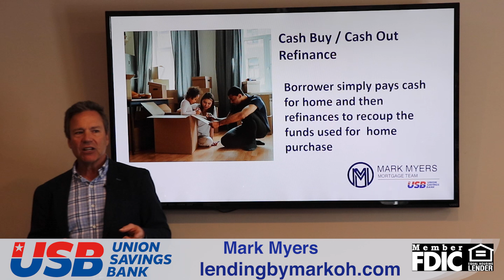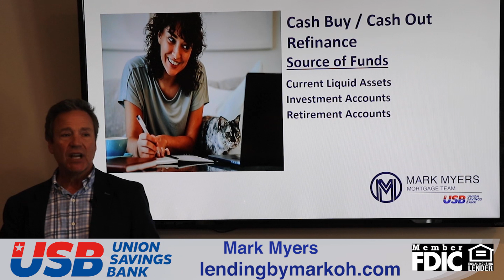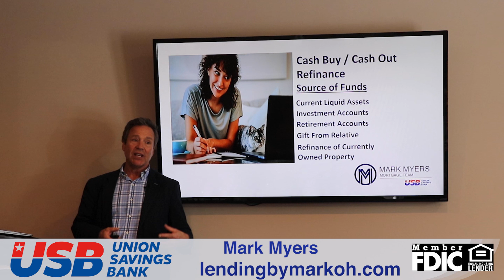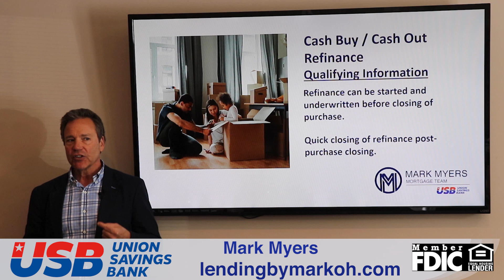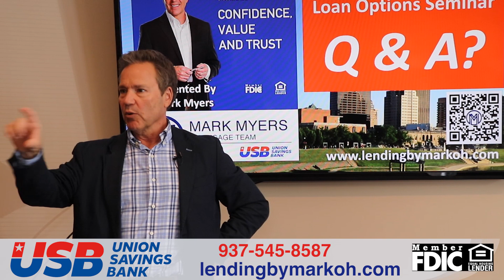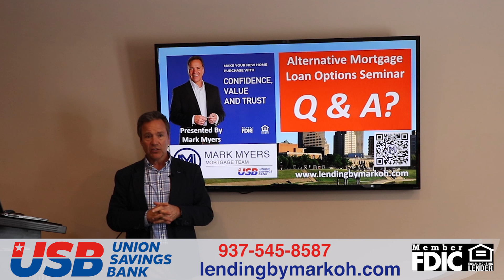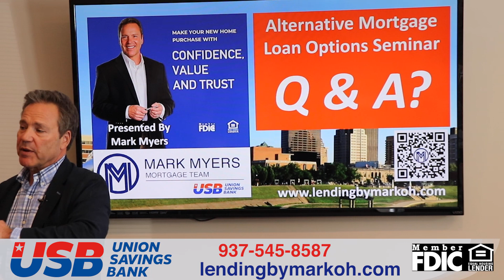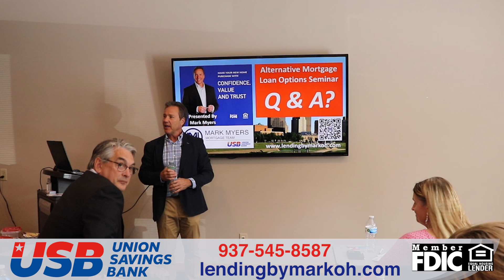Part 3 of 3 Alternative Loan Options with Mark Myers, Union Savings Bank Cash Buy/Cash Out Refinance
Alternative Loan Options with Mark Myers, Union Savings Bank

This seminar will cover 3 of the most beneficial and lesser-known alternative mortgage options available through The Mark Myers Team at Union Savings Bank:

Part 1 -Blanket Loans
Part 2 -Fixed Period Adjustable Rate Mortgage
Part 3 -Cash Buy / Cash Out Refinance

Mark will discuss what they are, how they benefit the buyer, and how his team supports the agents and buyers through the process.

The program is designed to educate real estate professionals on some alternative loan tools available to help their clients purchase their dream home, and for less money! Future buyers will benefit from the presentation as well because they will be better prepared to discuss financing options with their own realtors.

Mark Myers heads up the Mark Myers Mortgage Team at Union Savings Back. With more than 30 years in the industry, Mark has spent the last decade at Union Savings as a Senior Mortgage Lending Specialist. Together with his team, he provides mortgage lending to both residential and commercial buyers with a variety of products ranging from refinances to construction loans. or call .

Produced by GLD Enterprises Communications, Ltd.